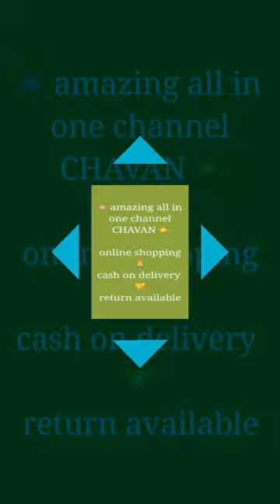Chanderi Western women's gown online shopping